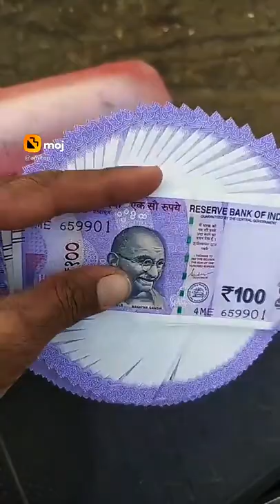pubg pubgmobile potato phost garenafreefire photo viral video xxxtentacion